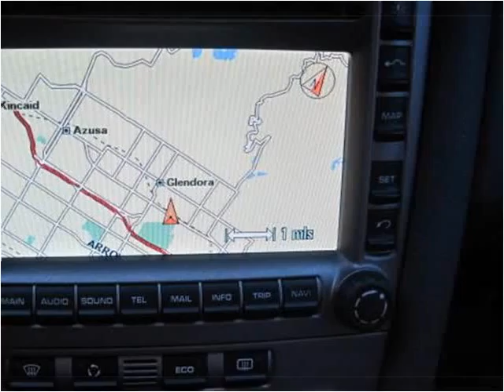2006 Porsche Boxster available from Route 66 Motors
This 2006 Porsche Boxster is available from Route 66 Motors.